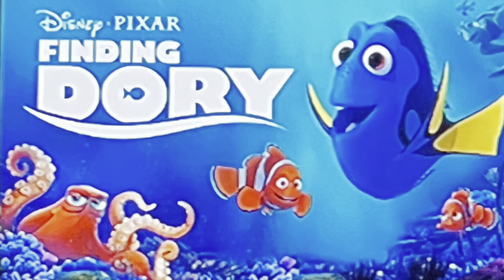Unforgettable and Finding Dory by Grayson Paul Winters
Some pictures you may know with a little finding Dory touch in it